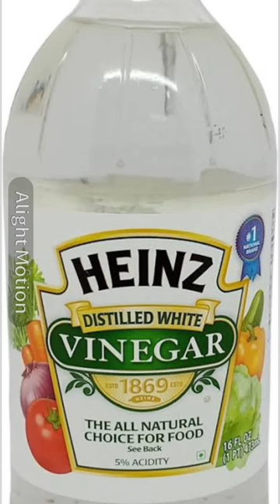HAMMERHEAD EARTH'S WARAM 🐛 #